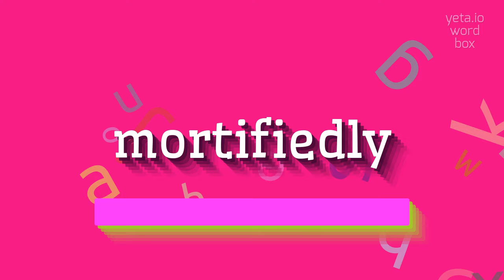How to say "mortifiedly"! (High Quality Voices)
Watch in this video how to say and pronounce "mortifiedly"!